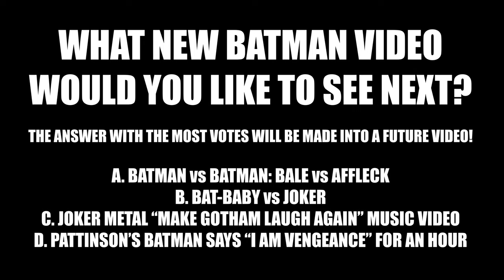Batman’s Suit Collection!! (Bruce Wayne’s Wardrobe)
Bruce Wayne shows off his Batman suit collection in his batcave!! Featuring Bat suits worn by Christian Bale’s Dark Knight, Ben Affleck, Robert Pattinson, and Lego Batman!! Also included are suits from Batman: The Animated Series, the Arkham games and classics the comics!! Which suit is your favorite? Comment and let us know!!

Video edited by Justin Grubb aka turbo_time_cosplay

“The Night” Batman cowl by Tiger Stone FX
Batman The Animated Series, The Dark Knight Returns, and Arkham-inspired suit patterns by Super Geek Designs
Robert Pattinson Batman suit and comic book book Batman gauntlets printed and painted by shapeshiftingprincess
Tactical Justice League Batman armor by Dan The Spider-Man: Instagram.com/danthespider_man